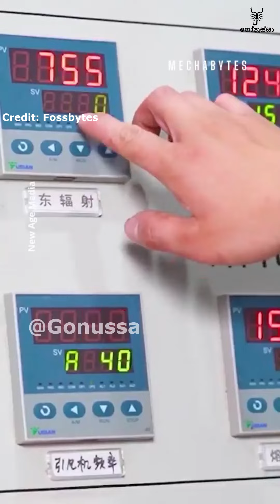බෝතල් හදන ෆැක්ටරියක් බලන්න ගිහිල්ලා තියෙනවද?